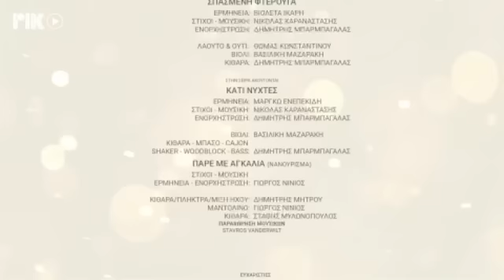ΤΟ ΜΥΣΤΙΚΟ ΤΗΣ ΠΕΤΑΛΟΥΔΑΣ Β΄ ΚΥΚΛΟΣ ΕΠ 10